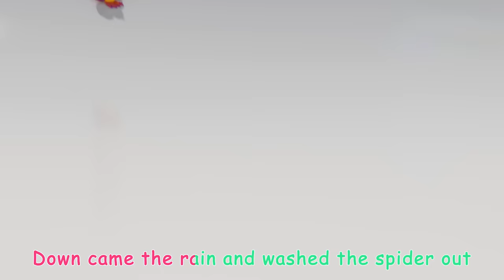Balloon Boat Race | Cocomelon | Life at Sea | Kids Ocean Learning | Toddler Show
Welcome to Moonbug Kids – Ocean Learning.  This is where you can find all of Moonbug’s best mascots in one hub learning about everything under the sea! There's something for all Aquatic friends!

00:00 Balloon Boat Race
03:12 The Muffin Man
05:30 The Ant and the Grasshopper
08:38 Itsy Bitsy Spider